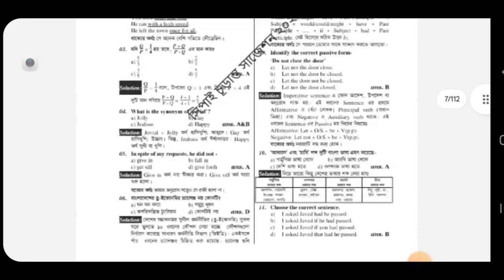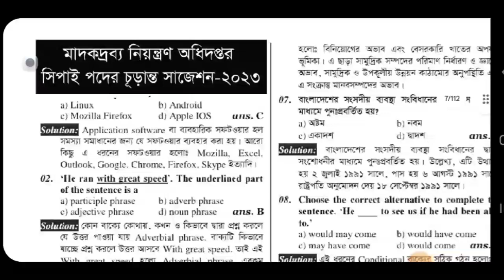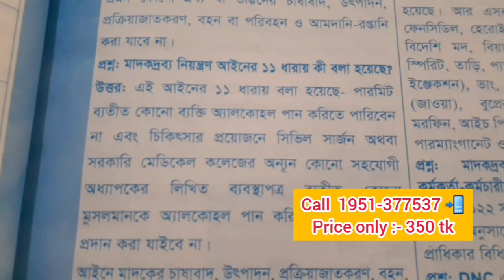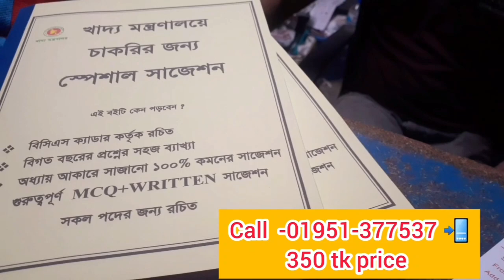মাদকদ্রব্য সিপাহী পদে🔥 চূড়ান্ত সাজেশন শর্ট সাজেশন দেখুন🥰 কিভাবে পড়লে চাকরী নিশ্চিত?😮💥govt_job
মাদকদ্রব্য সিপাহী পরীক্ষার তারিখ জানুন💥 dnc_sipahi সিপাহি কোন_বই_পড়লে_চাকরি_নিশ্চিত?📚🔥প্রবাসী_কল্যাণ_ব্যাংক_নিয়োগ_2023

সিপাহি পদে🔥 মাদকদ্রব্য অধিদপ্তর বিশাল নিয়োগ ২০২৩🔥 SSC পাশে মাদকদ্রব্য অধিদপ্তরের নিয়োগ DNC job

মাদকদ্রব্য_সিপাহী_নিয়োগ-২০২৩

সিপাহি_নিয়োগ-২০২৩

dnc_job_circular-2023

food_exam-kobe

খাদ্য অধিদপ্তরের পরীক্ষার তারিখ প্রকাশ!!😮🔥 Food_Ministry_Exam_Kobe?💥 কোন বই পড়লে চাকরী হবে?📚💥

food_exam-kobe

প্রাথমিক শিক্ষক নিয়োগ পরীক্ষার তারিখ প্রকাশ 2023🔥

৬০০ পদে🔥 আনসার ভিডিপির বিশাল নিয়োগ 2023🔥 Ansar VDP Job Circular 2023🔥

মাদকদ্রব্য সিপাহী🔥 পরীক্ষার তারিখ প্রকাশ🔥 বিগতসালের প্রশ্ন থপকপ হুবহু কমন পাওয়ার কৌশল!😍DNC

প্রাথমিক ও গণশিক্ষা নতুন নিয়োগ 2023🔥 উপানুষ্ঠানিক পরীক্ষা কবে?💥

খাদ্য অধিদপ্তরের 🔥 সকল পদের জন্য✅ কোন বই পড়লে চাকরী নিশ্চিত!! কিভাবে পড়বেন!!📚🥰

খাদ্য মন্ত্রণালয়ের ❤️
১০০% কমন পাওয়ার একমাত্র বই 📚💞🔥

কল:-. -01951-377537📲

অর্ডার করুন এখনি🥰✌️

food_exam-kobe

উপানুষ্ঠানিক_শিক্ষা💥 সেপ্টেম্বরে পরীক্ষা হবে

প্রাথমিক উপানুষ্ঠানিক অফিস সহায়ক/কম্পিউটার অপারেটর✅ পরীক্ষার সময়সূচি ২০২৩🔥 MCQ নাকি WRITTEN?😮govt

Caab Exam date Published ✅🔥 বেসামরিক বিমান চলাচল পরীক্ষার তারিখ জানুন🔥

সিপাহি পদে🔥

অফিস_সহায়ক_নিয়োগের_বই

হবে ইনশাল্লাহ!! 💚

১০০% কমন পেতে অবশ্যই আমাদের বইটা সংগ্রহ করুন 🔥✌️📚

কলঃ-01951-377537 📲